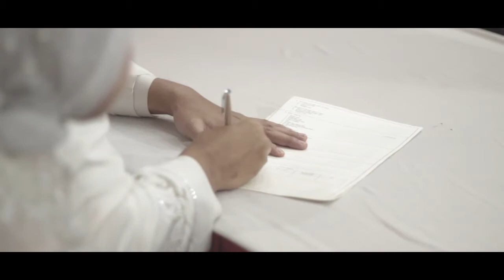Wedding Cinematic of Aisya & Yanuar - Wongso Menggolo by Smoothlens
Smoothlens.
Marketing and Communication Team
Indonesia
Line    : @zyw9988k (use @)